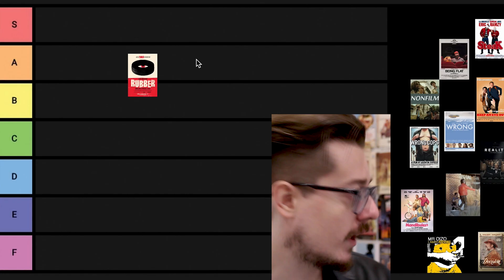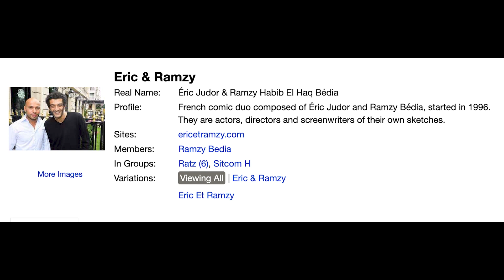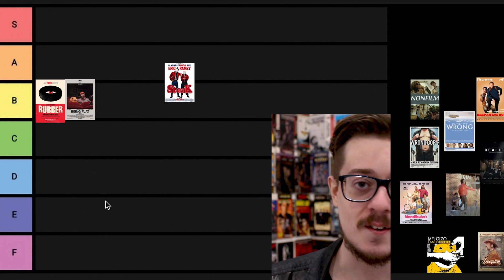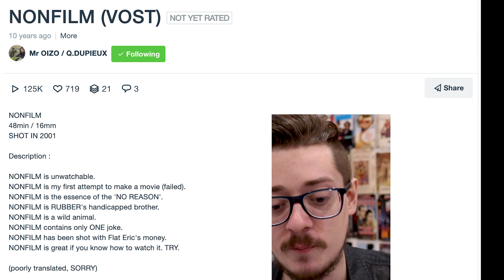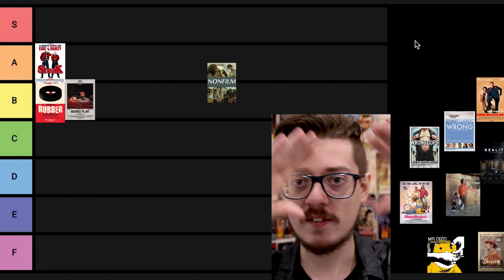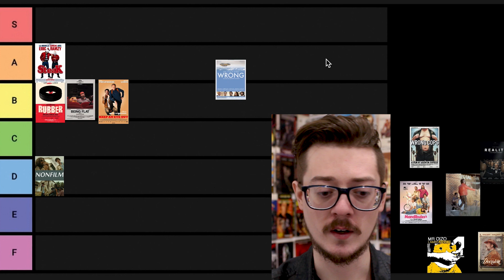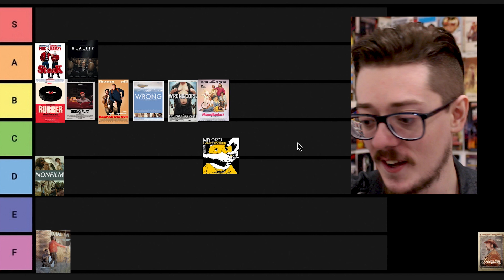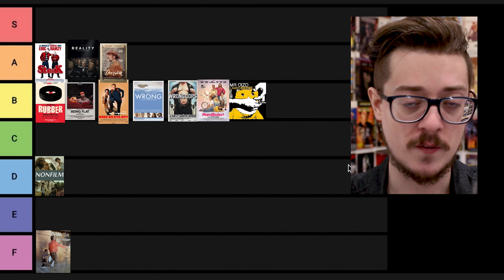Ranking Every Quentin Dupieux Movie — Tier List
My Quentin Dupieux tier list ranking all of his movies, including Nonfilm, Rubber, Wrong, Wrong Cops, Réalité, Deer Skin, Keep an Eye Out, Mandibles, Steak, and the short films Das Foto Shoot, Making Lambs Anger, and Being Flat.

Read my post-apocalyptic revenge novel "The Fall of Polite"